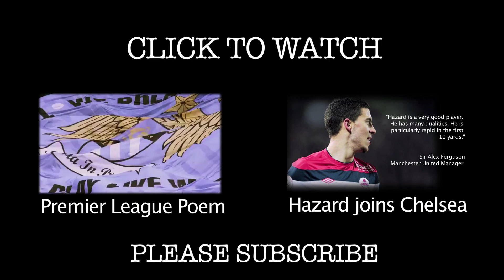Brendan Rodgers is Liverpool manager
As Brendan Rodgers is set to be the new Liverpool manager, Spencer looks at his stats compared to the other managers that were on Liverpool's shortlist.

BRENDAN RODGERS LIVERPOOL BOSS MANAGER